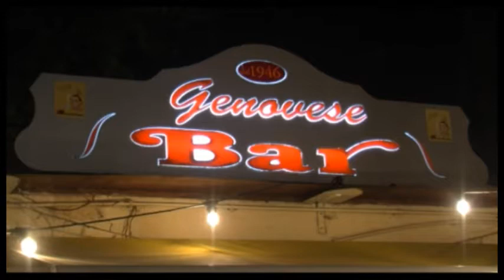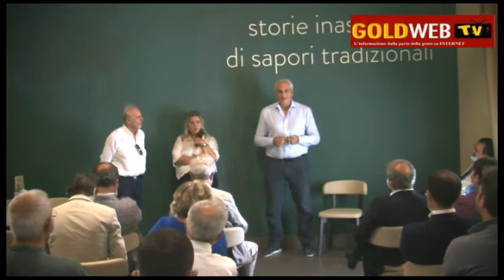CE. Presentazione Italia Viva verso le Regionali. Tutte le interviste